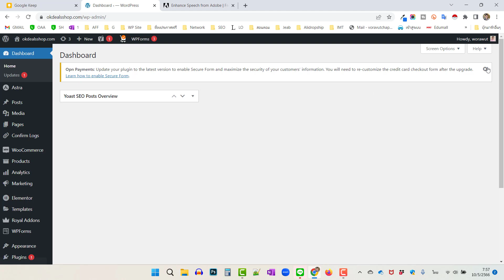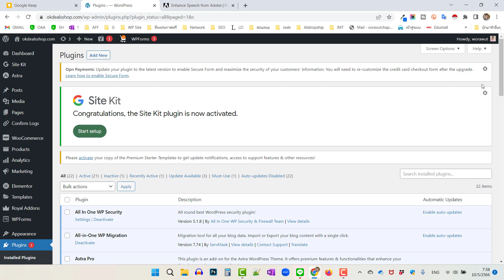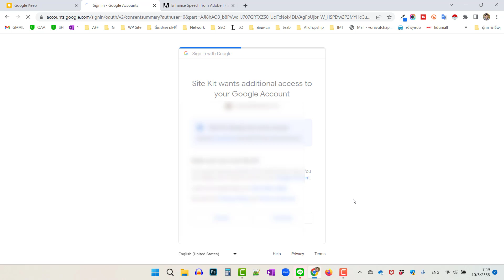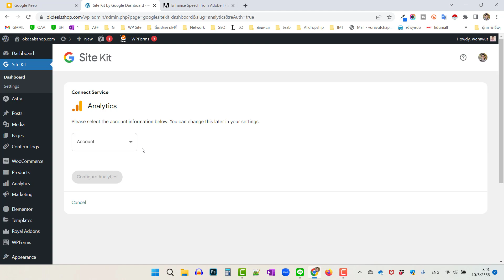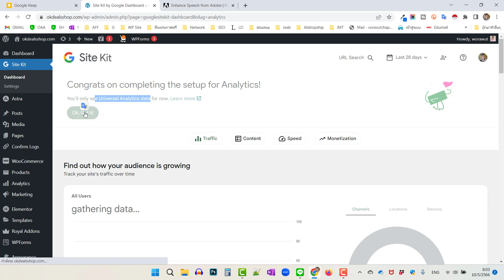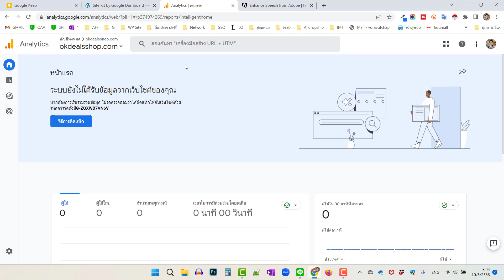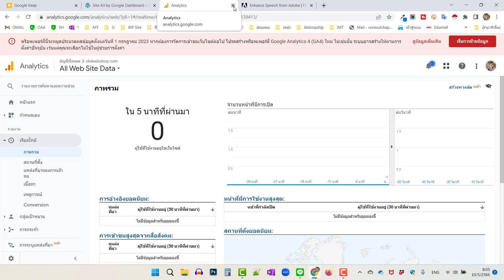wordpress วิธีการติดตั้ง Google Analytic และ Search Console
wordpress วิธีการติดตั้ง Google Analytic และ Search Console ทำแบบนี้ได้เลยครับ ผมว่าง่ายสุดแล้วในการติดตั้งครับ